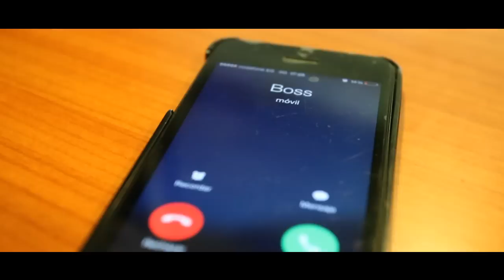KTM Freeride E-XC: desconecta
¿Un día estresante? ¿Oficina, atasco, caos en casa? Te mostramos la mejor manera de desconectar de tu día a día: KTM Freeride E -XC...